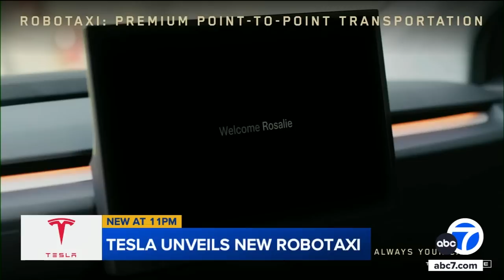Elon Musk unveils Tesla's 'Cybercab' robotaxi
Elon Musk pulled up to a stage at the Warner Bros. studio lot in one of the company's "Cybercabs," telling the crowd that the sleek, AI-powered vehicles don't have steering wheels or pedals.